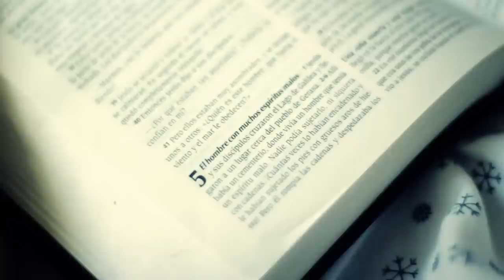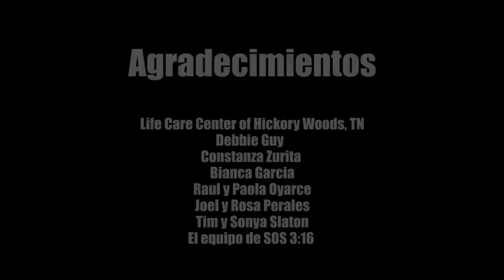SOS 3:16 - Creo - Videoclip Oficial HD - Música Cristiana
NUEVO!!! "Buen Padre" (Good Good Father) en Español
Visita para más videos y novedades.

Videoclip Oficial de SOS 3:16 interpretando "Creo".

Simeon Music Group / Nashville TN
Video Clip oficial de SOS 3:16 declarando "Creo"
Album "Vives en MI" 2013

VIdeo cristiano con fines evangelisticos, declarando un mensaje de Fe y confianza en que si Dios lo hizo ayer, lo hará también hoy y mañana.
Hebreos 13:8